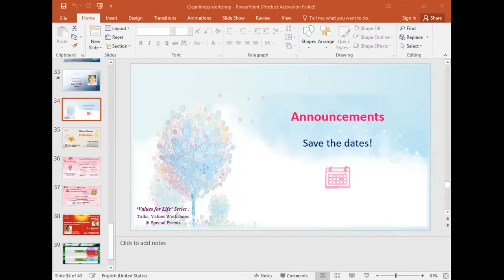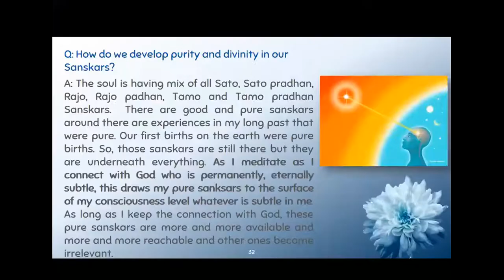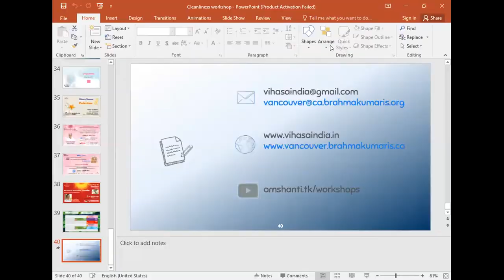Cleanliness (#35) | Sharing by BK Sr. Sona (UAE) - 26th March 2022, Values Workshops Series(English)